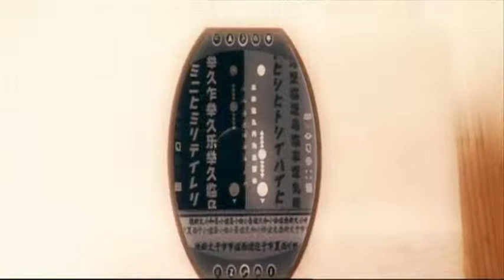Memories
Video from the motion "Mission Serenity"
Musi - Within Temptation - Memories.
I thought that River had an objectionable memories and this song is very symbolic here. But my programm has a some glicth and I hate it. Sorry for the ragged video line.